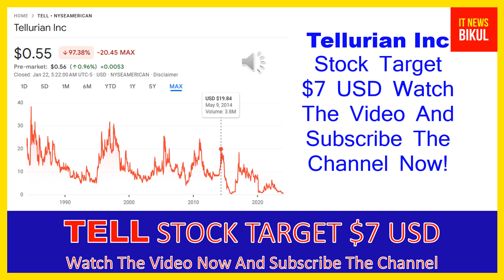TELL Stock - Tellurian Inc Stock Breaking News Today | TELL Stock Price Prediction